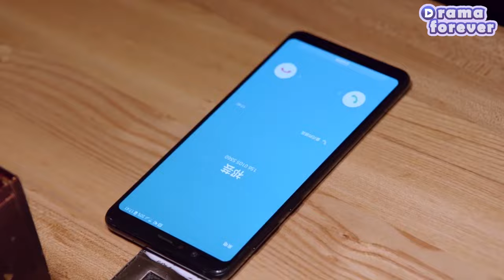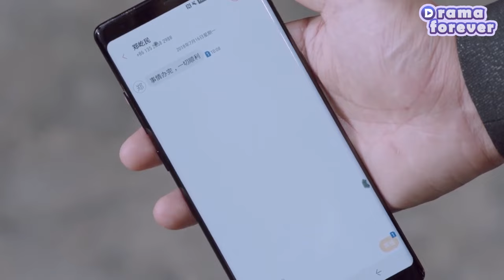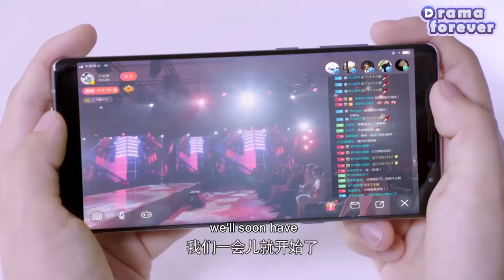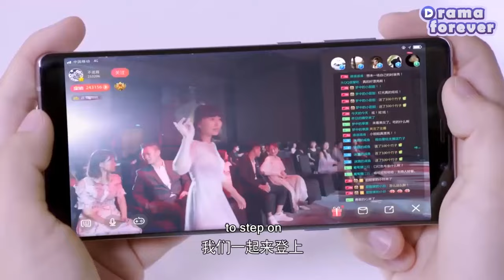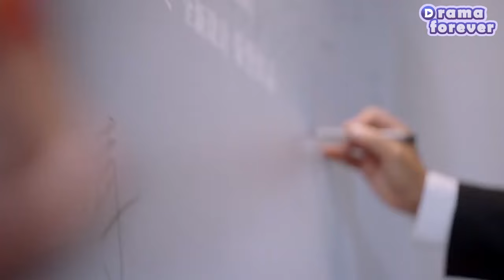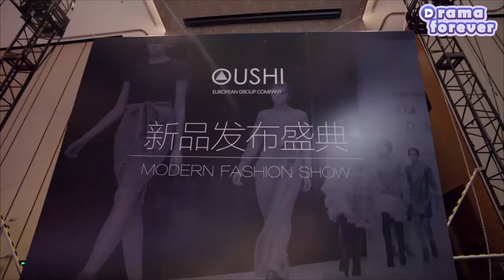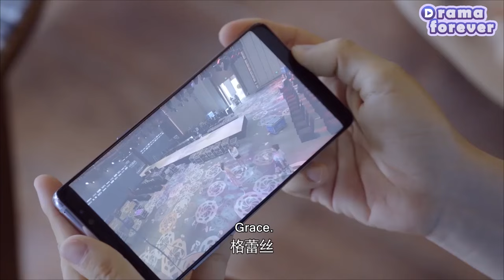【Full Movie】CEOignored the mistress,spent 1million to buy a necklace for wife.Mistress left in tears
✨Title: "我要和你在一起

WTHNZYQ